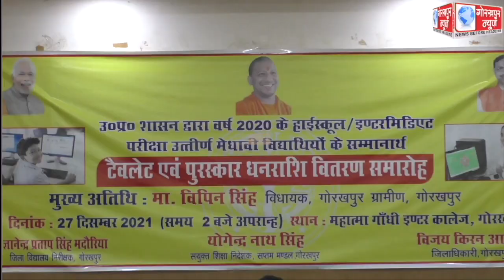हाई स्कूल, इंटरमीडिएट की परीक्षा में उत्तीर्ण 20 मेधावी विद्यार्थियों को टेबलेट एवं 21,000 हजार के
हाई स्कूल, इंटरमीडिएट की परीक्षा में उत्तीर्ण 20 मेधावी विद्यार्थियों को टेबलेट एवं 21,000 हजार के चेक का किया गया वितरण, सीबीएसई में ऑल इंडिया पर तीसरे स्थान पर रही दिव्यांशी त्रिपाठी को दिया गया एक लाख का चेक और टेबलेट, मुख्य अतिथि ने की उज्जवल भविष्य की कामना